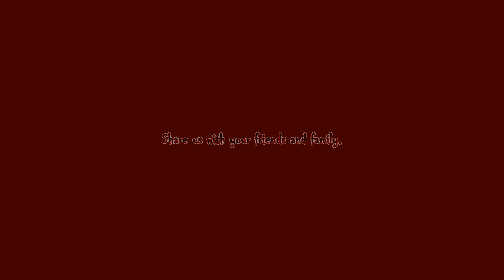RZB John Wick Hex Part 13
Hello RZB World, Rogue Zombie Bear here with another wonderful day in the RZB World. Coming to you with another episode of John Wick Hex here on Rogue Zombie Bear.